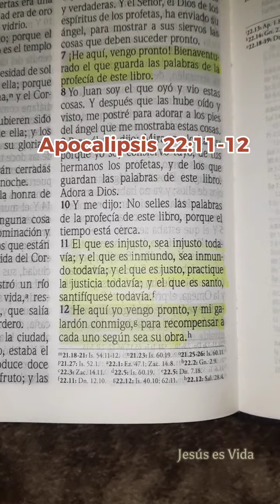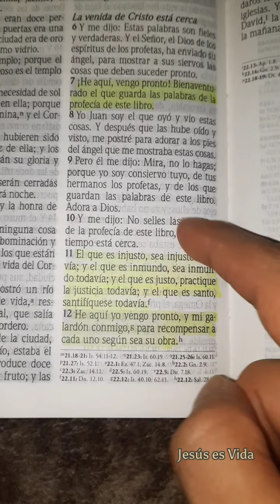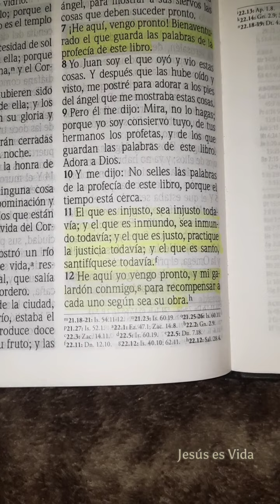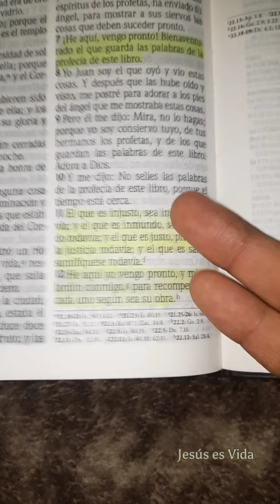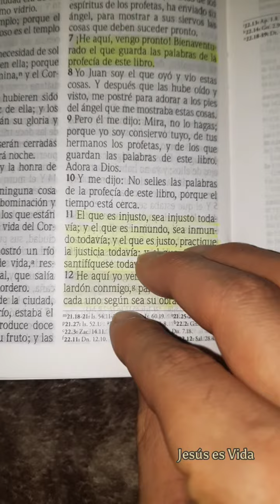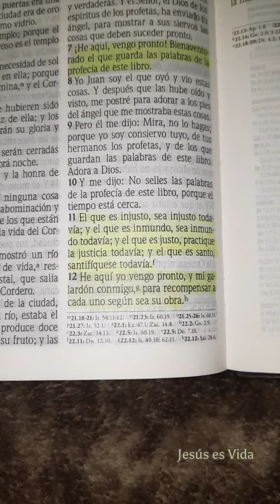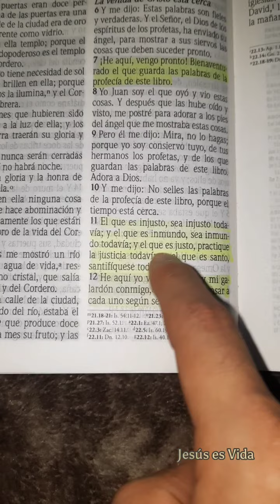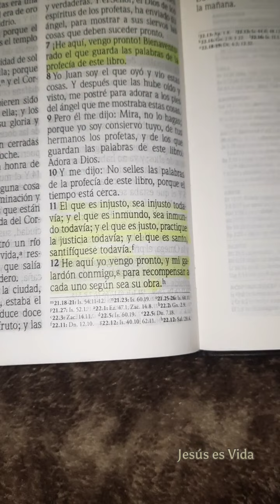DEVOCIONAL 24 DE AGOSTO | APOCALIPSIS 22:11-12 | ¿QUÉ RECOMPENSA QUIERE?, VIDA ETERNA O CONDENACIÓN